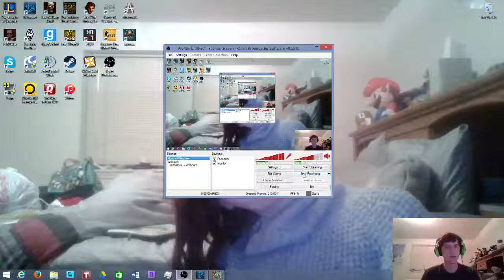RNGaina Deck Gameplay #1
Brief overview of the random mage deck in Hearthstone. Its simple its fun and its up to fate whether you win or not!